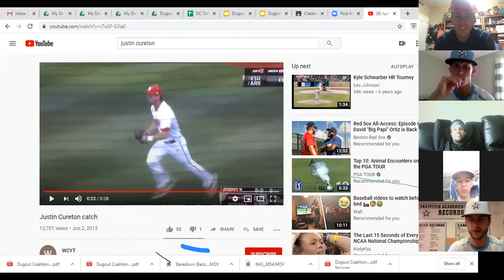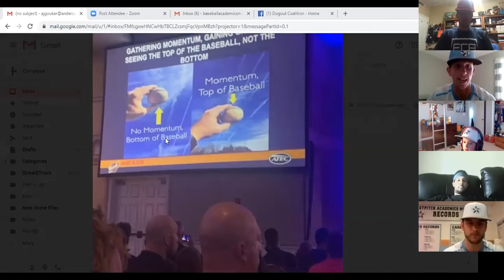Dugout Coalition Baseball School Ep. 29 (Outfield Play: Receiving, Footwork, and Throws- J. Cureton)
Dugout Coalition is bringing you the best of 6 Tool Training with this 4 week baseball course. Dugout Coalition is a collaborative effort of 3 organizations dedicated to changing the way the games of baseball and softball are taught. Major League University, Hot Corner Athletics, and Baseball Academics/Fastpitch Academics Midwest team up to create a NATIONAL movement to up the game of development and training in the baseball and softball world.

The multipart Baseball School series will bring a tremendous amount of conversation around the 5 primary tools of baseball and softball while implementing and breaking down the most under taught part of the game. We are calling this 6th tool, the Mental Tool. Each episode of this series will break down specific topics around the games of baseball and softball.

The topics are lead by many knowledgeable coaches and players of the game such as Austin Byler of Major League University, Ronnie Bernick of Hot Corner Athletics, and Jake Banwart and Adam Gouker of BAMFAM with many guest speakers along the way.

Episode 29- Outfield Play: Footwork, Receiving, and Throwing
Guest Speaker- Justin Cureton: Former Center Fielder at Indiana University (Played on 2013 College World Series Team)